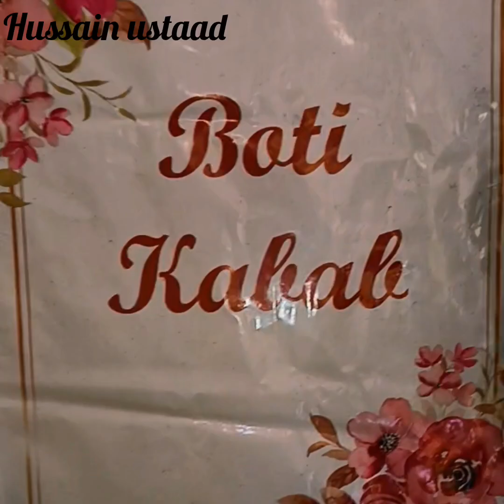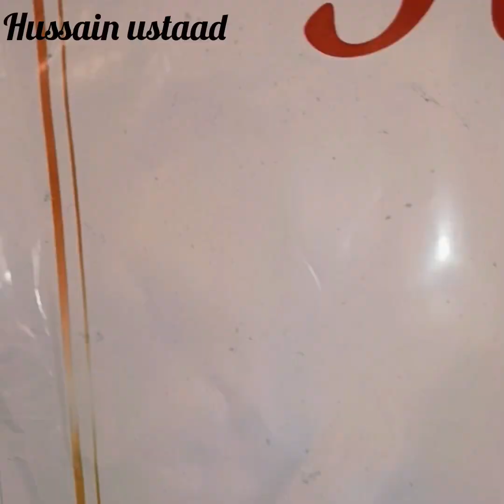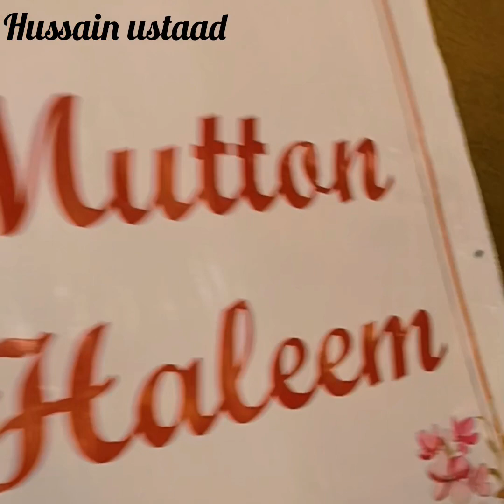Hyderabadi Functions ki baat hi nirali hai|| awesome MD Hussain your the best chef#food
Hyderabadi khana
# Best chef in Hyderabad
# Hussain ustaad